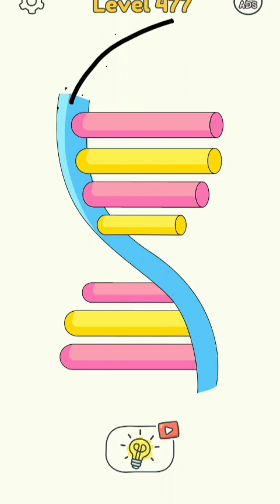DOP 4 level 494 very hard😡😡